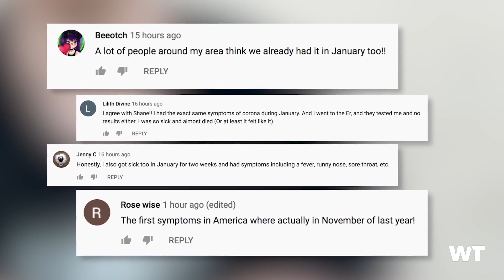Shane Dawson DENIES Having the Coronavirus?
Our friend Shane Dawson said that he thought he had the Coronavirus in January but took down those social media posts. He says that he doesn't want to send anyone into a conspiracy theory from the comments he made.